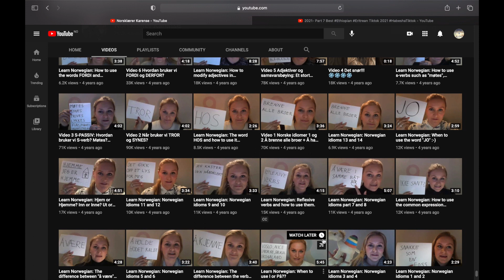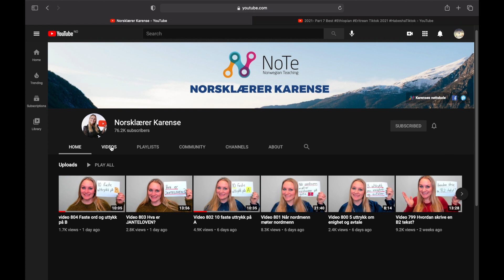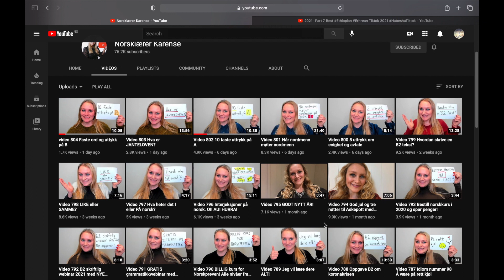Part 8: Norsk Tigrinja (Karense) - Norwegian & Tigrinya Part 8 - ኖርወጃን ትግርኛ ትምህርቲ ቛንቛ 8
ኖርወጃን ትግርኛ ትምህርቲ ቛንቛ.

Share ተዘይ ተገይሩ ዳርጋ ዘይተሰርሐ!

KNOWLEDGE @ADULIS
ሰማይ ደረትና!!!
Semay Deretna